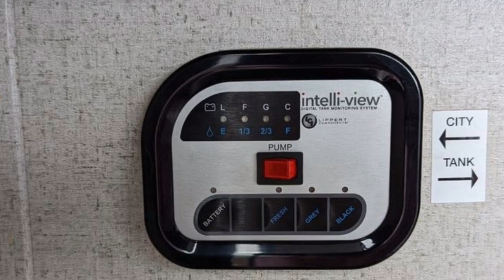2018 Rockwood Geo Pro G12RK Trailer For Sale Phoenix | Sun City RV Consignment Dealer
Forest River Rockwood Geo Pro trailer for sale in Phoenix

Just in, this 2018 Rockwood Geo Pro G12RK Trailer JUST REDUCED! Environmentally conscious fuel efficient 11ft fiberglass trailer, space saving design, sleeps 2, tow with SUV or crossover, winegard antenna, mobile AC outlet w/ USB, is in great condition and now available. Drop by our lot or get full details at our site here:

We also have a large selection of additional Class A, Class B and Class C RV's, fifth wheels, toy haulers, car haulers, utility trailers, pop up tent trailers, travel trailers as well as off-road, tent trailers, boats, cars and trucks as well.

~~ NEW! ~~
Sun City RV is the ATC Toy Hauler dealer in Arizona & the Phoenix area as well as serving New Mexico, Southern California and Nevada. We now carry the precision built, world class Aluminum Trailer Company aluminum trailers, toy haulers and the new 5th wheel toy hauler that some call the 'Rolls-Royce' of trailers. These are built for the long term, 1/3 less weight than steel units, transferable warranty and precision built to last a lifetime. See videos of the ATC toy haulers here:

We are the leading RV consignment dealer in the Phoenix area.

Sun City RV also has full RV service, mobile RV service, body work and RV storage, boat storage, vehicle and equipment storage available on site in Sun City, Peoria, Glendale, Phoenix and surrounding areas.

Visit us at 9045 W Grand Ave at the 101 in Peoria and let us know how we can help you!

About Sun City RV:
Sun City RV is proud to be the No. 1 Recreational Vehicle Consignment Dealer in Arizona. Since opening our doors in 1997, Sun City RV has kept a firm commitment to provide our customers with the best consignment programs, service and parts in the industry. We are located in Peoria, Arizona near Sun City in the Phoenix West Valley, though we proudly serve the entire Phoenix Arizona area.

We are a family owned and operated dealership that has earned and maintained an A+ rating with the Better Business Bureau since we opened. You can view our rating on BBB.org. We are here to make your experience buying or selling an RV as quick and hassle-free as possible.

As a Recreational Vehicle Consignment Center, our company is fully licensed, bonded and insured, offering our customers a safe and hassle-free environment to sell their recreational vehicle. Sun City RV’s professional staff prides itself on being straightforward, honest and ethical.

When you buy one of our pre-owned Recreational Vehicles, you are making an investment that will pay off for years of RVing adventures and fun! Because we sell over 90 percent of our consigned RV's in an average of just 60 days, you are assured of getting the best results from the top consignment program in Arizona. Stop by for a visit as our inventory changes daily.

Sun City RV also has an experienced and reliable Service and Parts Department, offering competitive pricing for all your RV maintenance needs. We provide repairs, maintenance, body work, service and parts for all makes and models. Our RV technicians are RVIA and RVDA Master Certified to provide the best quality service. We are also proud to now offer Diesel RV Regen service as well.

We consign all classes, makes and models of RVs. Whether you are buying, consigning or maintaining a recreational vehicle, we can help you. Give us a call at or visit our spacious sales facility in Peoria, AZ just off the 101 on NW Grand Avenue.

Toy Hauler Sales
Aluminum Toy Hauler Sales
ATC Toy Hauler Sales
Used RV Sales
Used Fifth Wheel Sales
ATC Trailer Sales
RV Consignment Phoenix
RV Dealer Phoenix
RV Consignment Dealer
Sell My RV
Arizona RV Dealers
RV Dealers Phoenix
Used RVs for sale
Used Trailer for sale